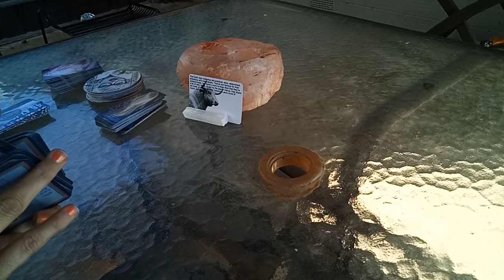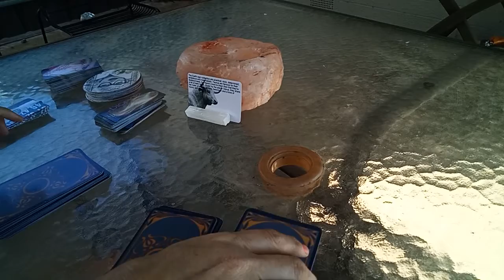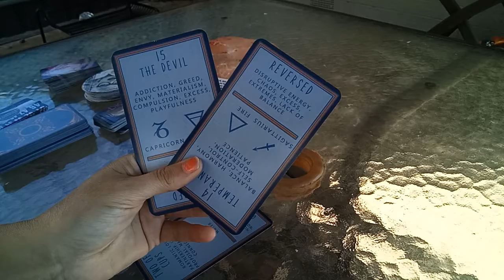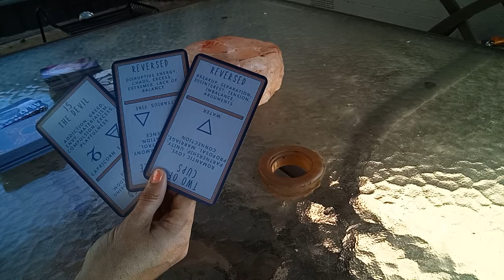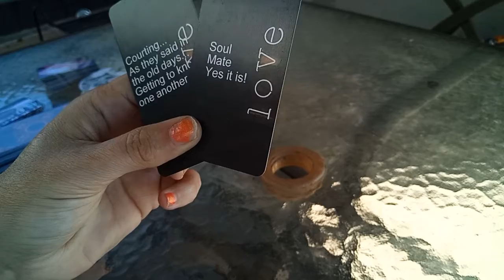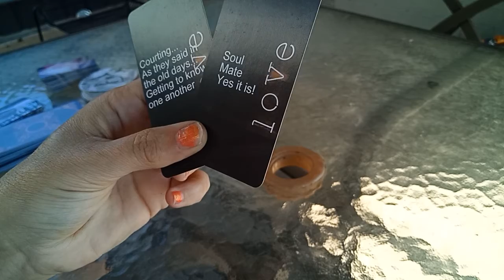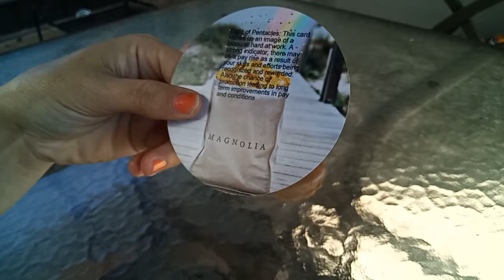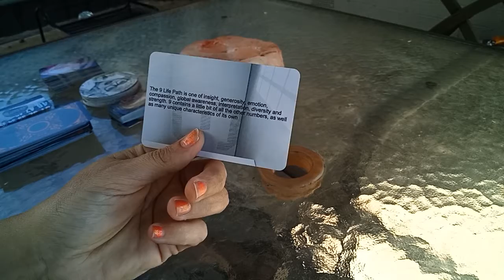TAURUS Sep 2020 Refocus your energy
What does Sep hold for Taurus..Find Out

 *for entertainment only the blonde psychic does not take any responsibility for any legal, financial or other read information recieved